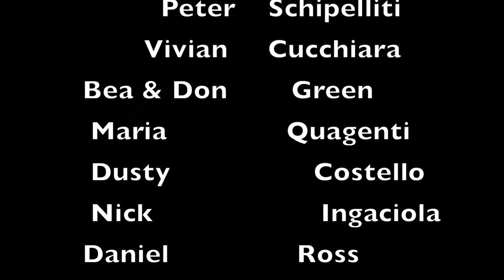Influence of Greek and Arabs in Sicily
Update on Ukraine and how it's impacting Sicily.  We talk to Professor Gaetano Cipolla of Arba Sicula about Greek and Arab influences in Sicily.  You may also enjoy this video about Sicily's first settlers
The Greeks left huge impact on Sicily but so did the Arabs. Gaetano also discusses origins of Sicilian language. And Renaissance in Sicily during the Norman era.